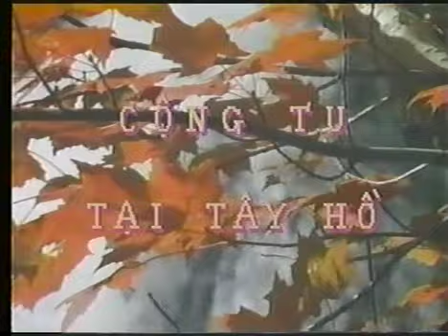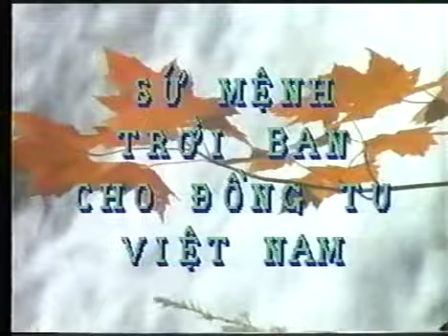Tình thương là cùng chí hướng - Sứ mạng Trời ban cho Đồng Tu VN (p2)